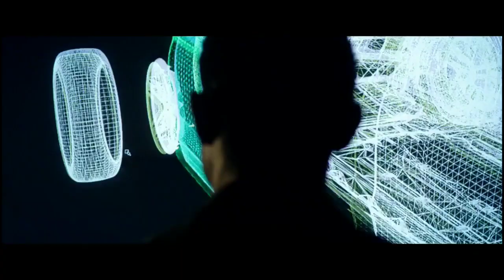Introducing the 2015 Ford Lineup TV Canada English Commercials, 'Try More!'